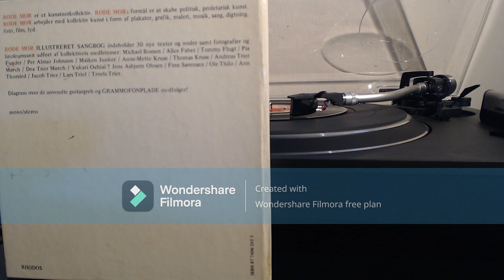Røde mor Illustreret sangbog